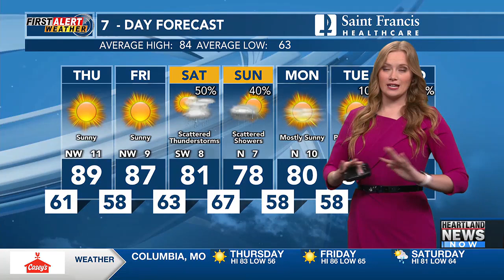First Alert: Cold front moves in this evening